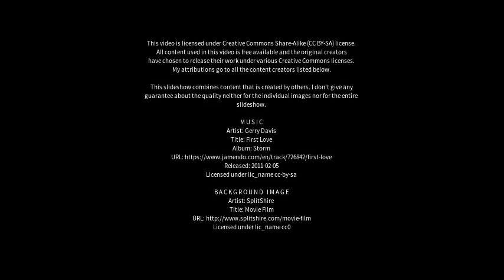Best places to visit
Best places to visit - Jurien Bay (Australia) Best places to visit - Slideshows from all over the world - City trips, nature pictures, etc.